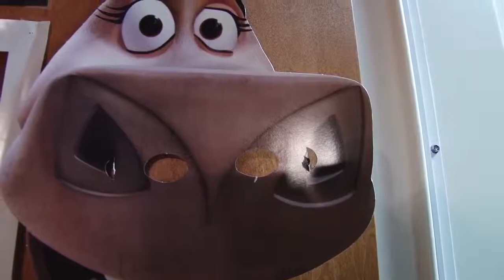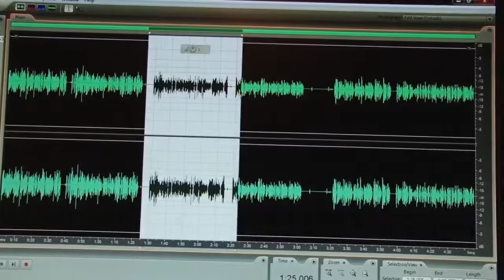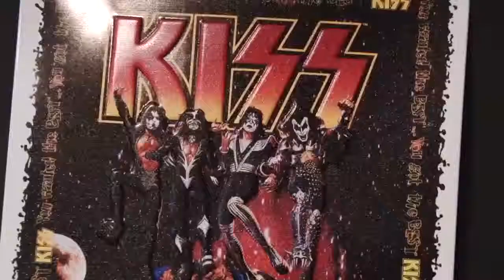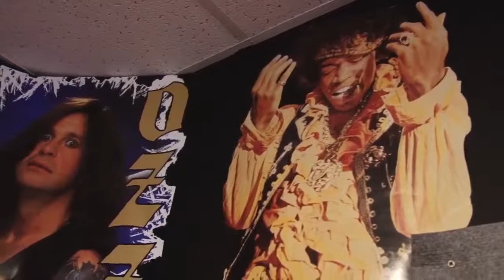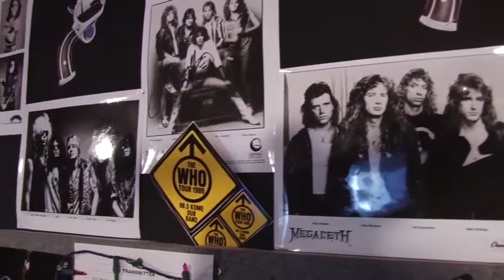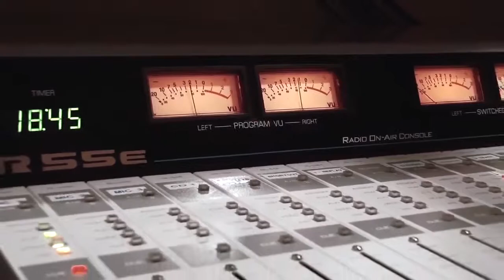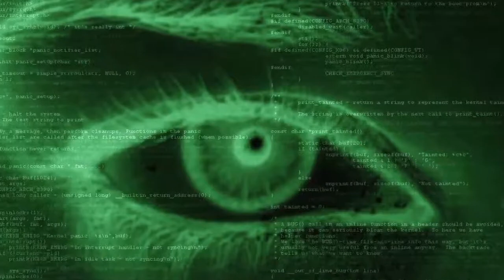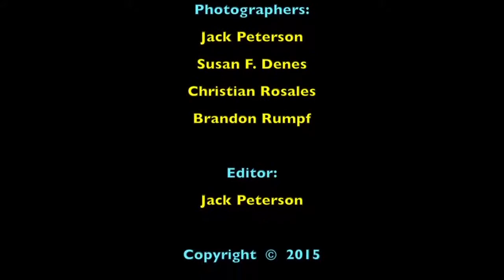Gimme 5 with Jack Peterson: Episode 006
In this episode we take a look at what it takes to be a radio DJ. Next, we'll take a look at a local business that specializes in arial photography with unmanned drones.